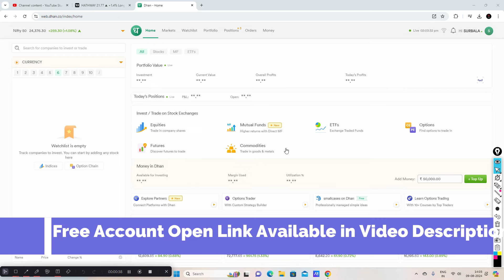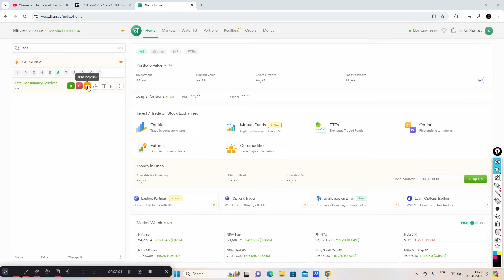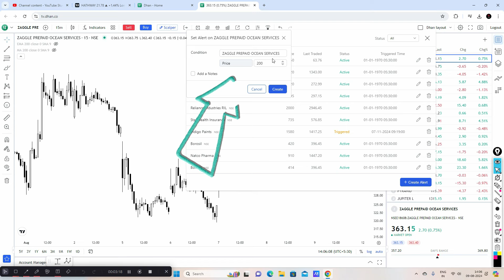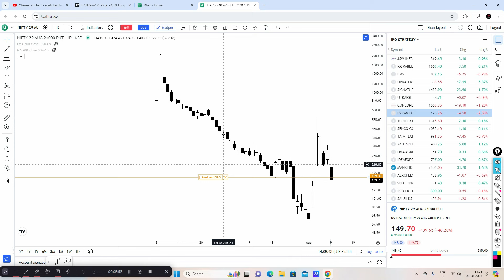Unlimited Price Alert on TradingView Chart in Free !!